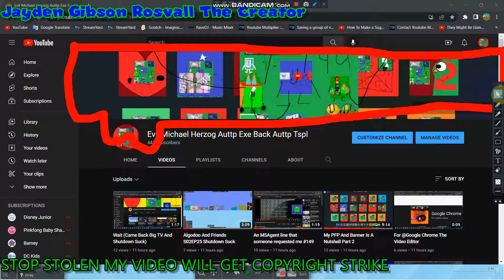My PFP And Banner August 15th